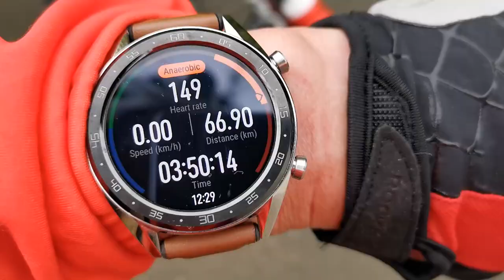Cycling Box Hill - Belgrave Rail Trails (13 June 2020)